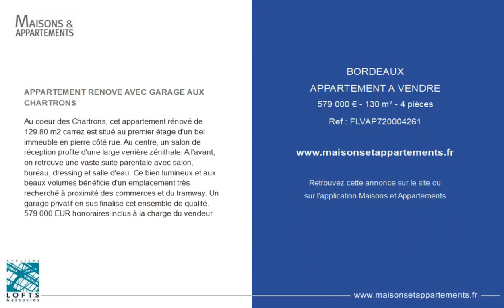BORDEAUX - APPARTEMENT A VENDRE - 579 000 € - 130 m² - 4 pièce(s)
Référence : FLVAP

APPARTEMENT RENOVE AVEC GARAGE AUX CHARTRONS

Au coeur des Chartrons, cet appartement rénové de 129.80 m2 carrez est situé au premier étage d'un bel immeuble en pierre côté rue. Au centre, un salon de réception profite d'une large verrière zénithale. A l'avant, on retrouve une vaste suite parentale avec salon, bureau, dressing et salle d'eau. Ce bien lumineux et aux beaux volumes bénéficie d'un emplacement très recherché à proximité des commerces et du tramway. Un garage privatif en sus finalise cet ensemble de qualité. 579 000 EUR honoraires inclus à la charge du vendeur.

Cette annonce vous est proposée par l'agence ATELIERS LOFTS ET ASSOCIÉS - BORDEAUX

|2717676|